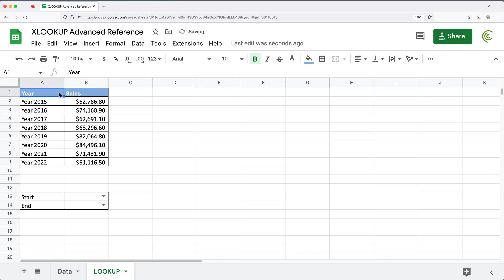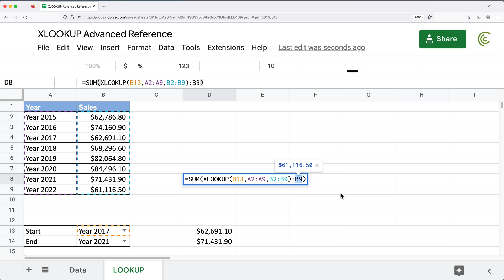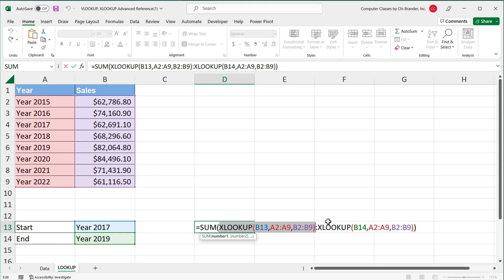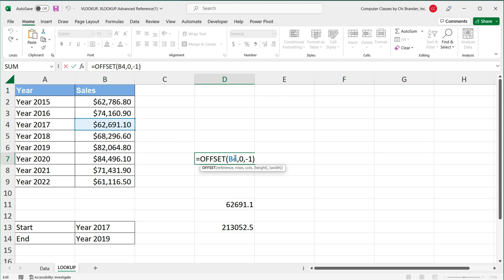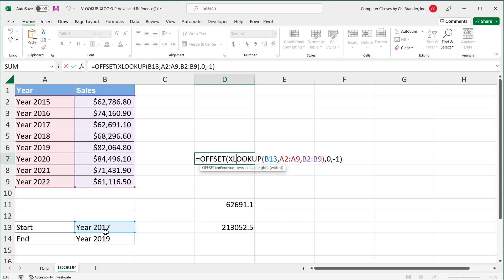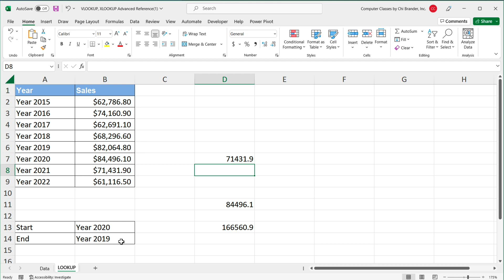XLOOKUP - Advanced Excel & Google Sheets Reference Formulas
XLOOKUP - advanced Excel & Google Sheets formulas with references.